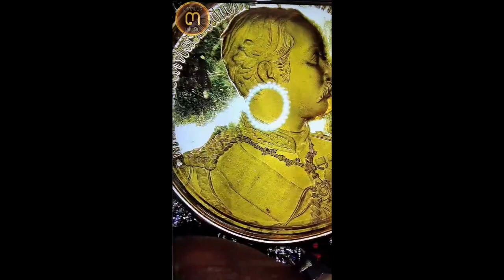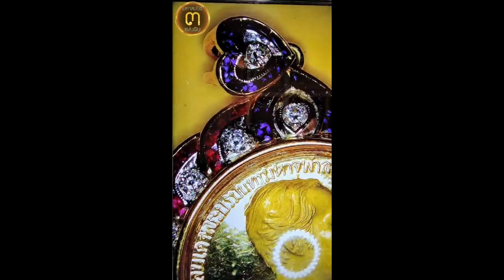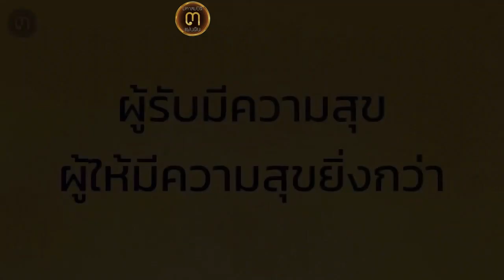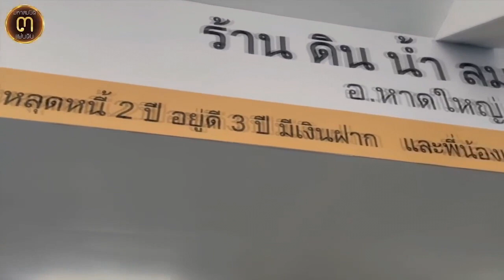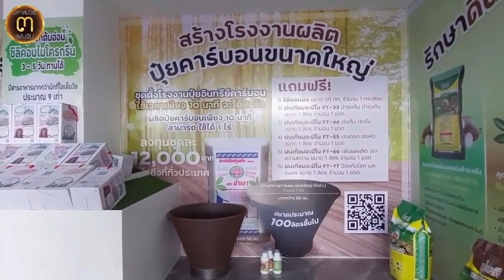พระในคอเฮียยอด!!....พระสมเด็จและพระทองคำแท้มีประสบการณ์ @ศูนย์มหาสมบัติ ๓ แผ่นดิน หาดใหญ่่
พระในคอเฮียยอด!!...

พระสมเด็จและพระทองคำแท้มีประสบการณ์ @ศูนย์มหาสมบัติ ๓ แผ่นดิน หาดใหญ่่